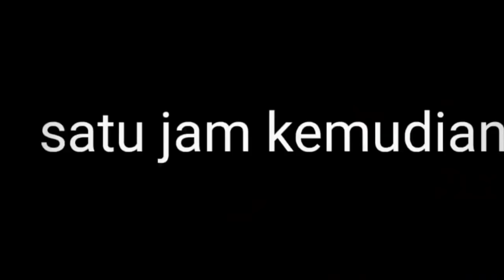SAAT AYAH LAGI PERGI